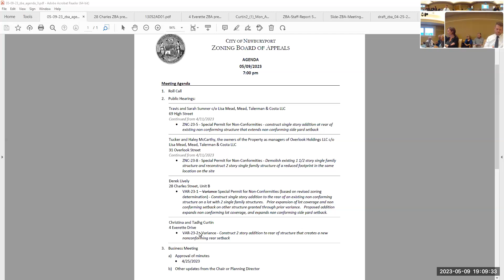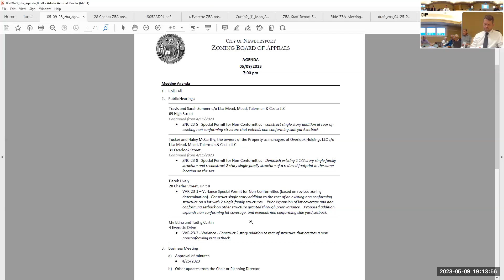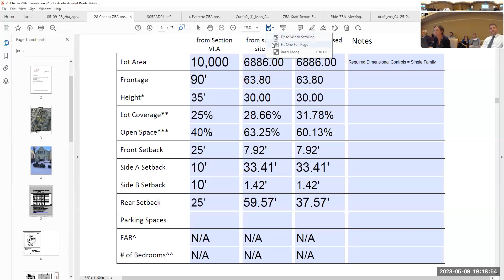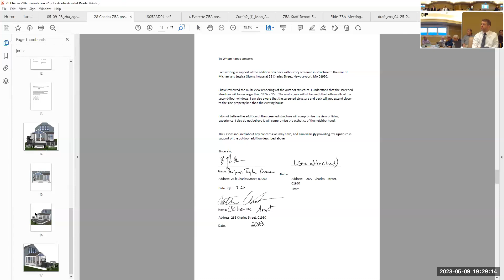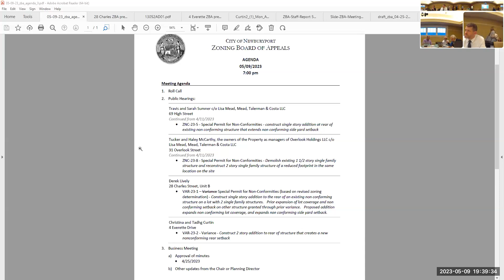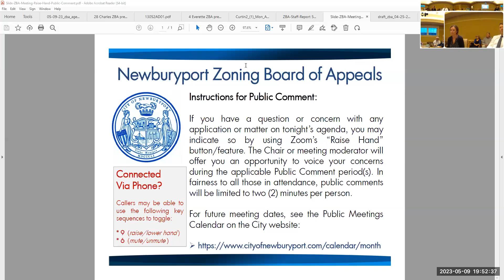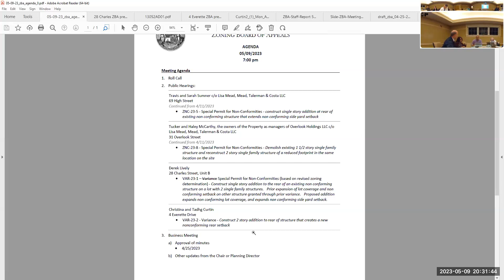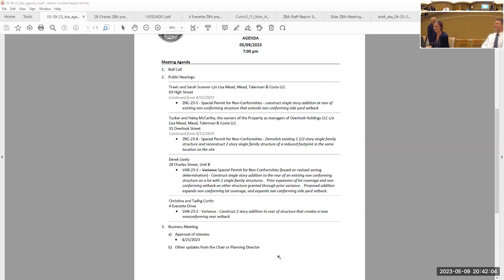Newburyport Zoning Board of Appeals (5/9/2023)